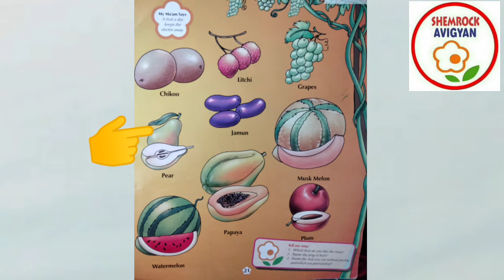ShemLessons (Yellow Book-20,21; Part-2)